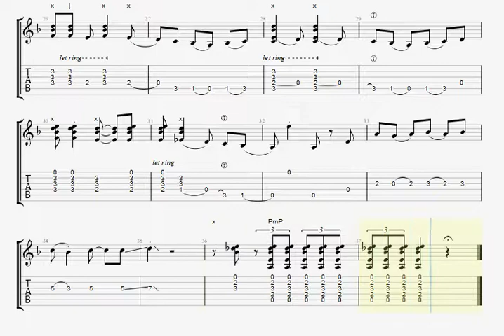Partitura falseta Niño Jero por Bulerías de Jerez.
Partitura falseta flamenca Niño Jero por Bulerías de Jerez. Partitura extraída de tabsflamenco.com
FalsetaはBuleríasdeJerezでNiñoJeroを獲得しました。
Sheet music falseta flamenco Niño Jero for Bulerías de Jerez.